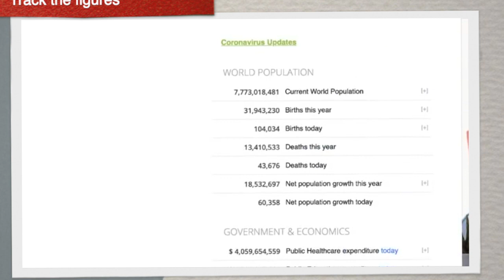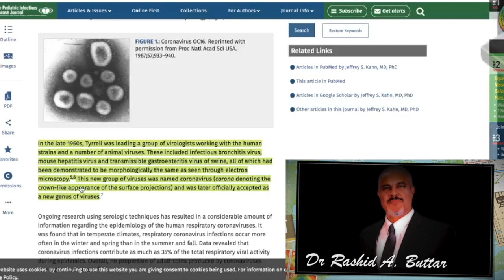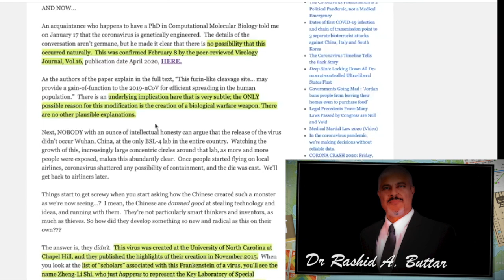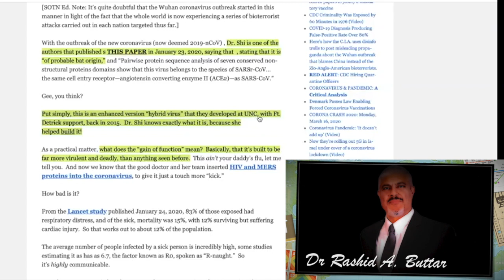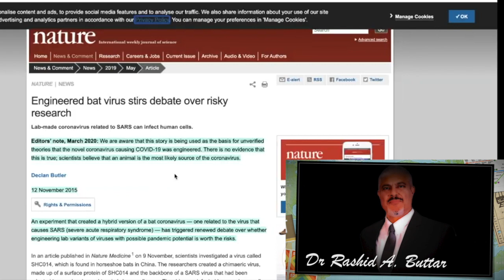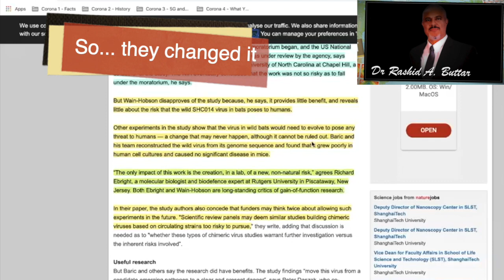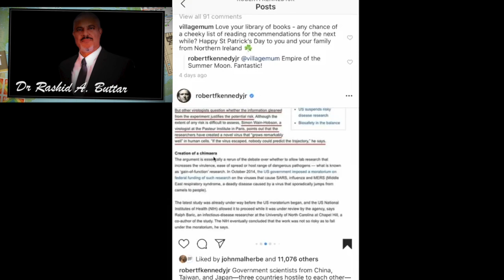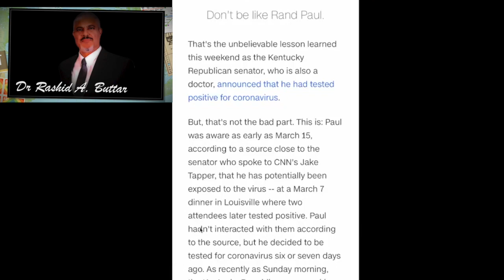Coronavirus: In depth history: Fort Detrick to Wuhan - Fauci Gate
Track the coronavirus from the 1960's to date. A twisted tale of 'science' and coincidence.